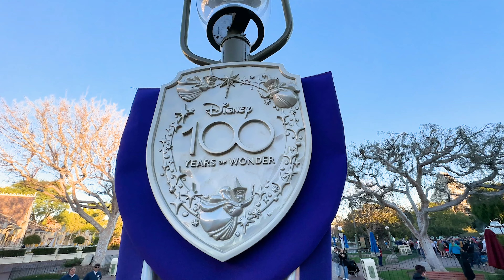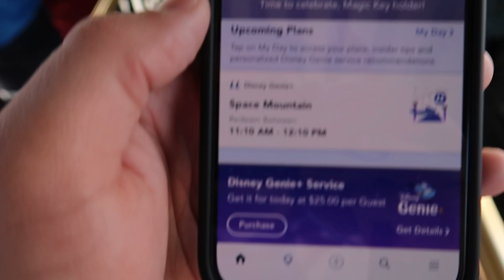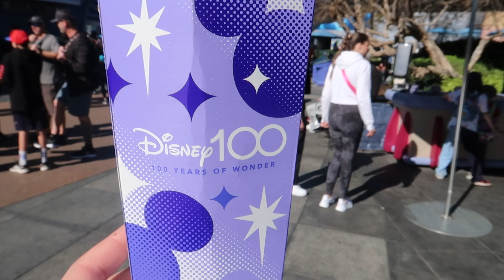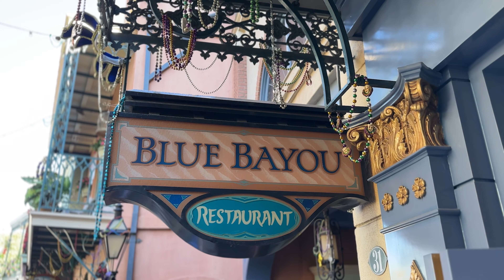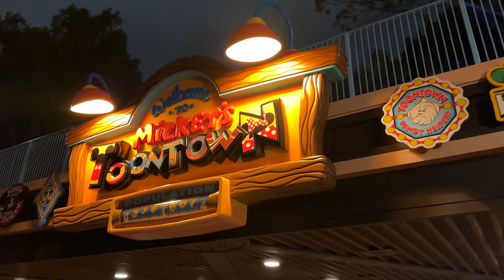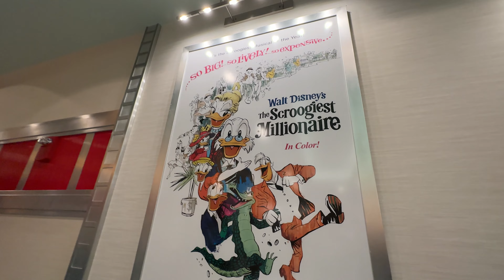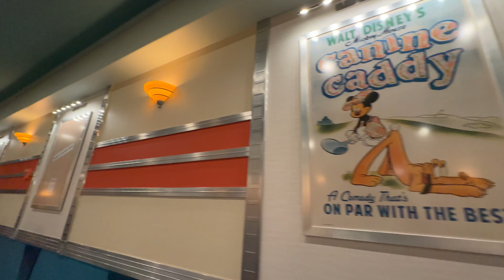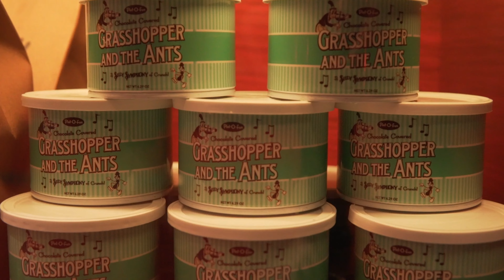Mickey & Minnie's Runaway Railway Now Open At Disneyland| Easter Eggs, Ride POV & More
EXCLUSIVE FIRST LOOK: Mickey & Minnie's Runaway Railway Opens at Disneyland - Disney Experience!

Join us as we celebrate the highly anticipated opening of Mickey & Minnie's Runaway Railway at Disneyland Park! This exciting new attraction takes you on a wild and wacky adventure through the world of Mickey Mouse and friends. In this video, we'll give you a front-row seat to all the action and share our thoughts on what makes this attraction a must-visit for Disney fans of all ages. With cutting-edge technology, fun and humorous moments, and a heartwarming story, Mickey & Minnie's Runaway Railway is a ride you won't miss!

Handheld Mini TriPod

Chapters:
0:00 Awesome Intro and Editing Skills
1:19 Main Street Magic
3:02 Popcorn Lines and New Merch
4:10 Matterhorn Bobsledding
5:39 Popcorn Balloons Galore
6:26 Glimpses of Magic
6:42 Empty Park and Apple Pie Churro
7:21 Failed Virtual Queue Attempt #2
7:38 Johnny Depp?!
8:10 Blue Bayou Lunch!
9:43 Back to the Hub
10:28 Fireworks from the Plaza Inn
14:22 Virtual Queue Miracle!
15:56 Mickey & Minnie's Queue
18:17 Hidden Mickey Hunt
20:24 Mickey's Preshow Show
21:22 Mickey's Runaway POV
23:41 Renovated Toontown
26:28 Greatest Ending Ever

God Bless - Alex!
Isaiah 40:31